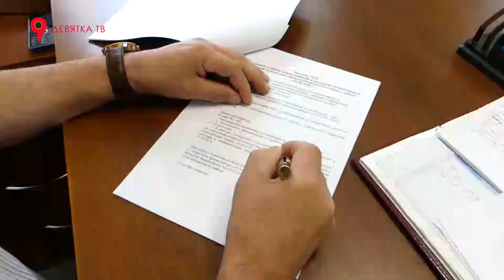Проблемы с отоплением в Богородске + Ответ властей по ситуации в Богородске